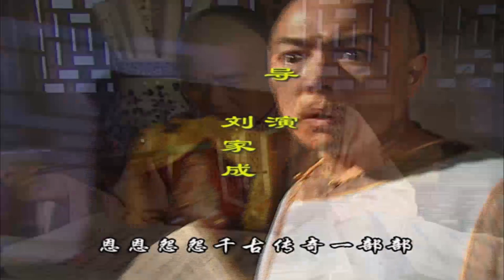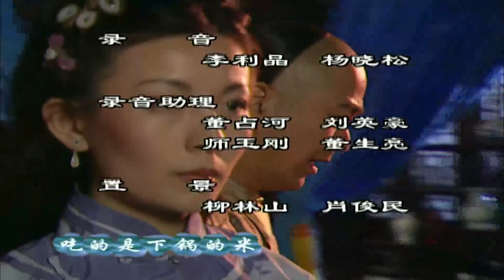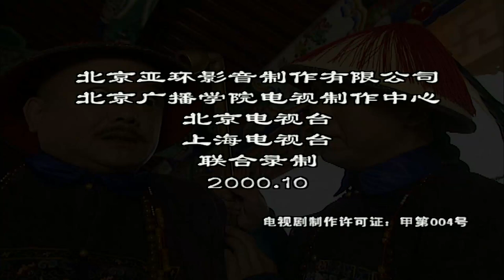鐵齒銅牙紀曉嵐 EP15#張國立#張鐵林#王剛#袁立